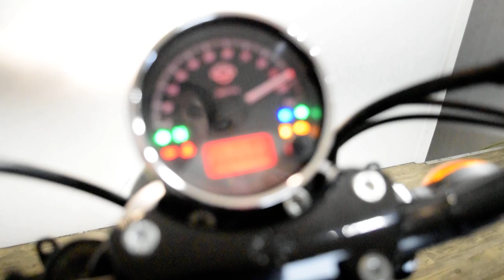2016 Harley-Davidson Street 500 | Used motorcycle for sale at Monster Powersports, Wauconda, IL